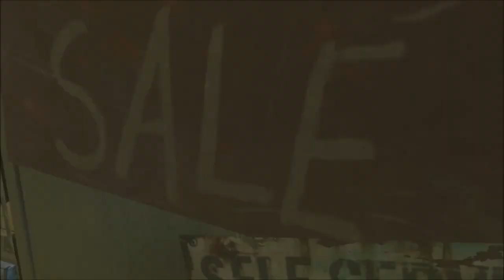Far Cry 3: Part 5 Playing The Spoiler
Hello every body i am playing far cry 3 once again!